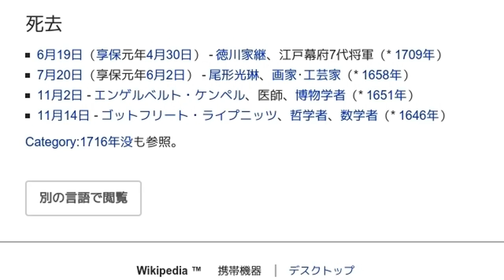「1716年」とは ウィキ動画